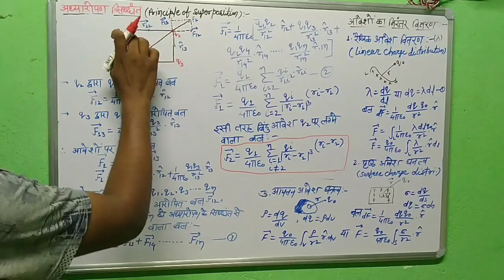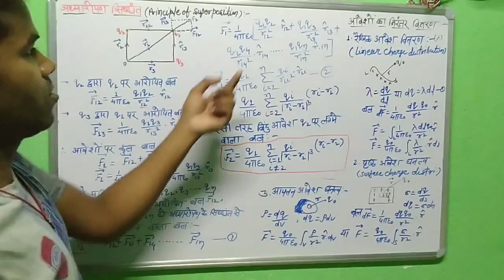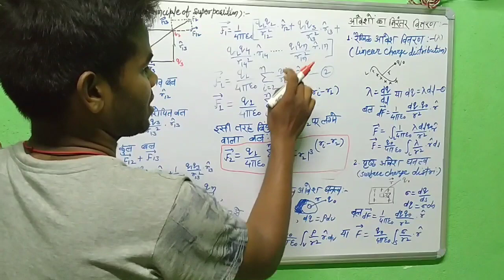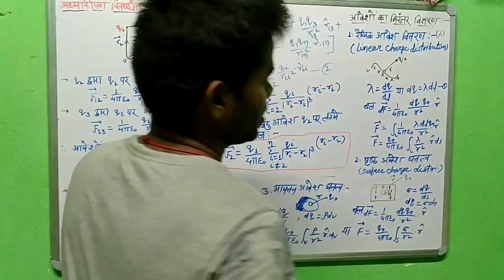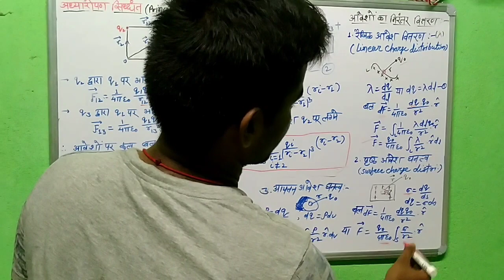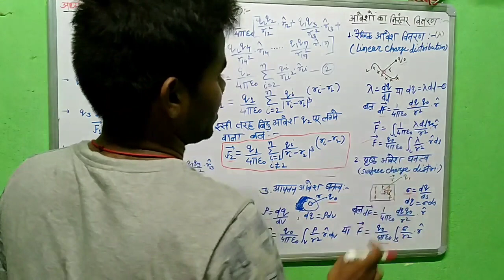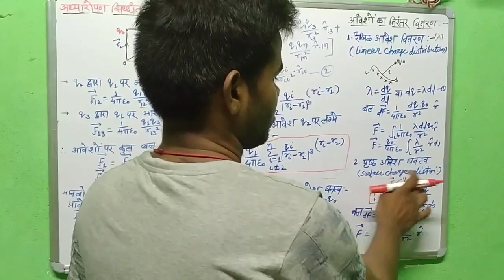Chapter -1 || Physics (12th )|| Principle of superposition || अध्यारोपण का सिद्धान्त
When many charges and Forces are there then we use "Principle of superposition" अध्यारोपण का सिद्धान्त||
 यह सिद्धांत जब बहुत सaरे आवेशों और बलों के परिणाम निकलना होता है तब उpYog  में आता है आवेशों को किस प्रकार से वितरण किया गया है इसके बारे में भी बताया गया है|